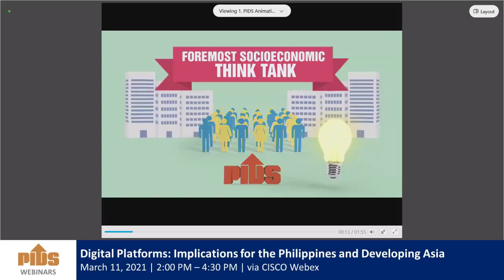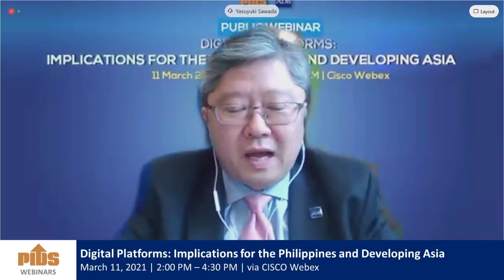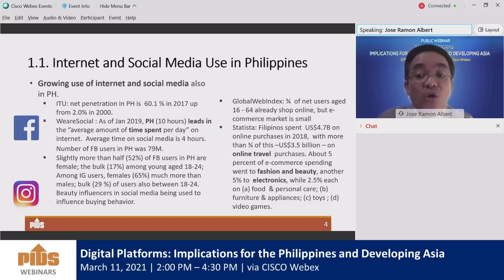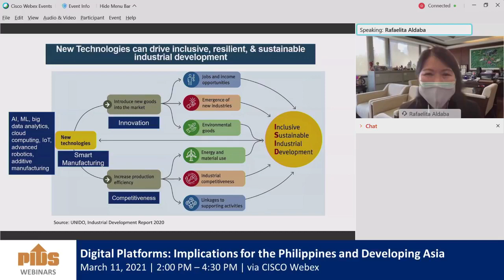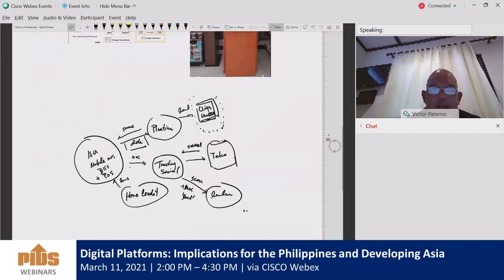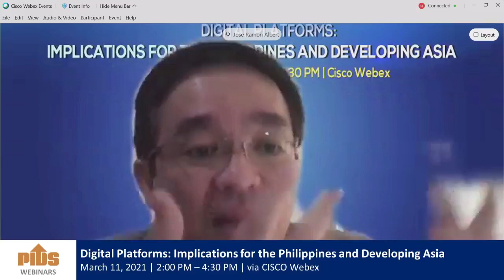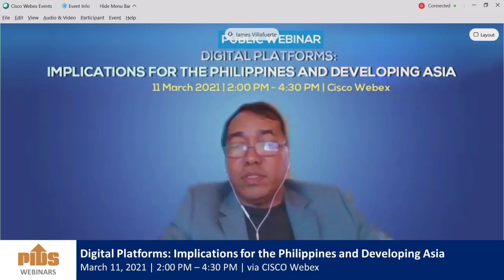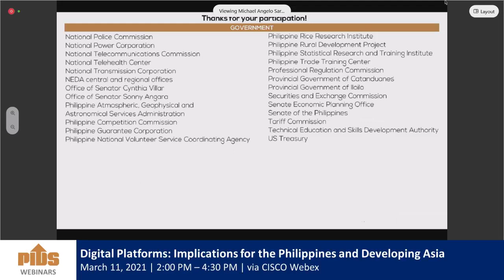Digital Platforms: Implications for the Philippines and Developing Asia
The Philippine Institute for Development Studies (PIDS), in collaboration with the Asian Development Bank (ADB), will hold a public webinar on March 11, 2021, from 2:00 PM to 4:30 PM, via CISCO Webex. The virtual event’s topic is the digital economy.

ADB’s Senior Economist Mr. James Villafuerte will talk about the increasing use and adoption of digital technology and its impacts on the lives of people, especially in the post-pandemic period. He will present the benefits and opportunities from digital transformation as well as discuss the risks and challenges that come with it, and how sectors can work together to ensure financial inclusion in the digital economy.

PIDS Senior Research Fellow Dr. Jose Ramon Albert, on the other hand, will present his paper titled “Towards Measuring the Platform Economy: Concepts, Indicators, and Issues”. The study defines platforms, typologies and related classifications, as well as describes the drivers of value creation and capture in platforms, and discusses policy implications. It also tackles issues on data collection arising from the complex and cross-border nature of digital platforms. At the same time, it proposes possible approaches for obtaining data and indicators to measure the online platform economy to allow policymakers, businesses, and the public to better understand the socioeconomic implications of increasing digitalization and the rise of the digital economy.

Chapters:
00:01:07 Promotional videos
00:15:32 Introduction by the Moderator, Dr. Sheila Siar, Director for Research Information, PIDS
00:16:12 Opening Remarks by Dr. Celia Reyes, PIDS President
00:23:57 Message by Mr. Yasuyuki Sawada
00:28:44 Asia Economic Integration Report 2021: Making Digital Platforms Work in Asia presented by Mr. James Villafuerte, Senior Economist, ADB
00:47:23 Towards Measuring the Platform Economy: Concepts, Indicators, and Issues presented by Dr. Jose Ramon Albert, Senior Research Fellow, PIDS
01:01:08 Comments by Dr. Rafaelita Aldaba, Undersecretary, Department of Trade and Industry
01:24:06 Comments by Mr. Jose Victor P Paterno is President/CEO at Philippine Seven Corp.
01:45:54 Comments by Mr. Thomas Abell, Advisor SDCC and Chief of Digital Technology for Development, Asian Development Bank
01:58:46 Open Forum